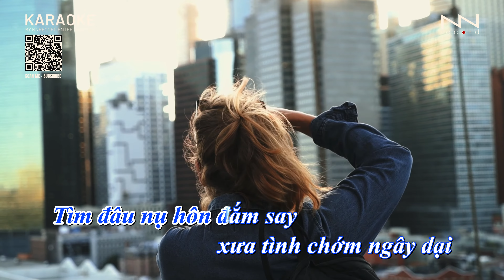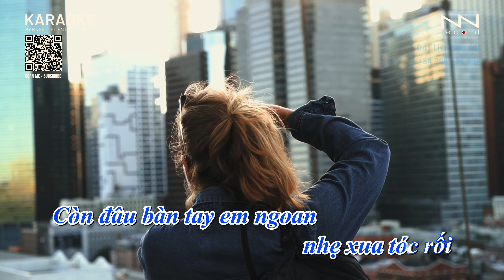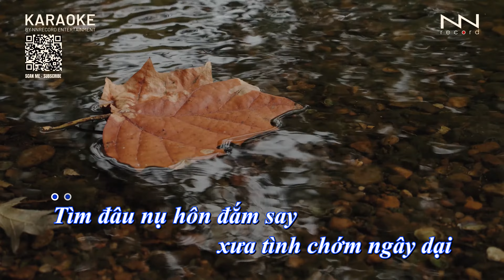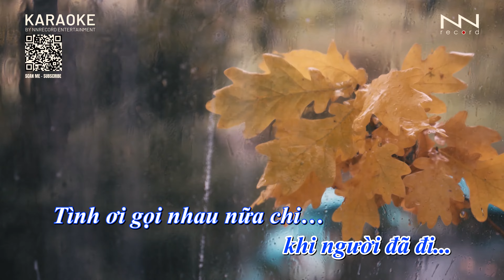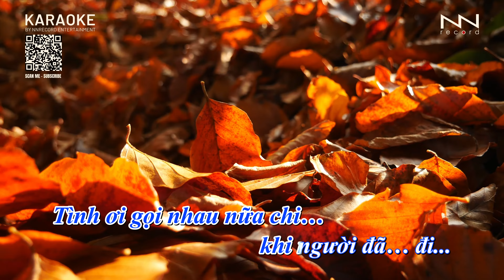KARAOKE - TRỐNG VẮNG (JIMMII NGUYỄN) | TONE NAM